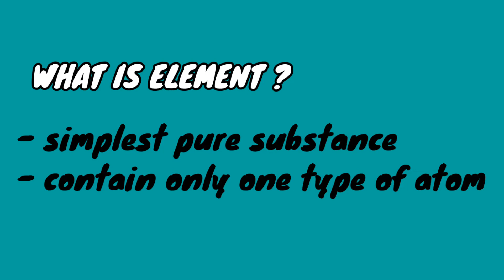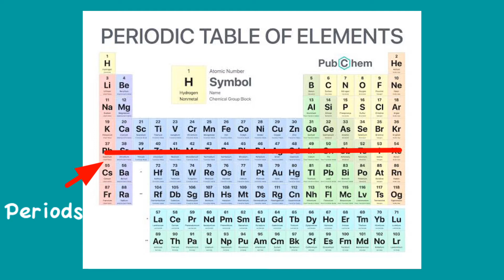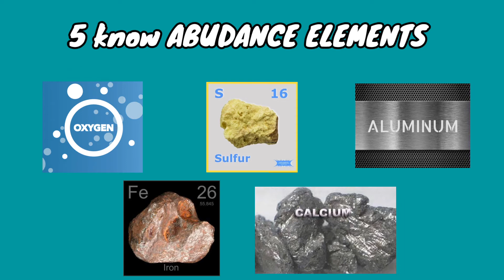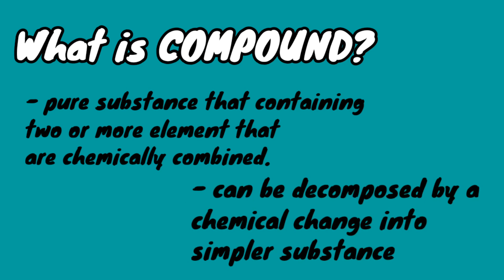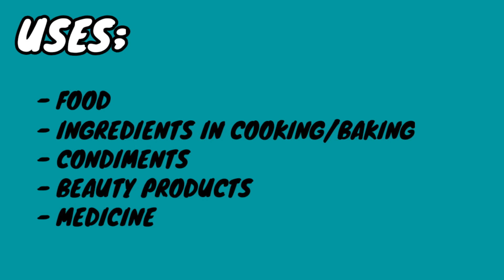ELEMENT AND COMPOUND (TAGALOG)